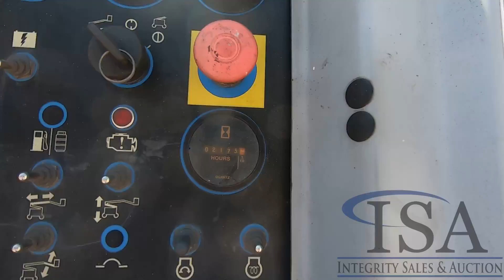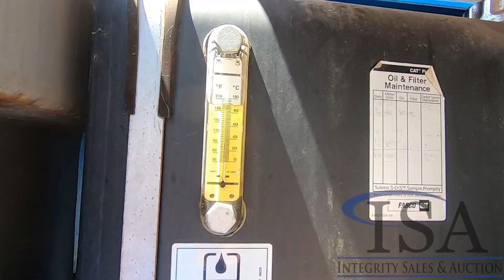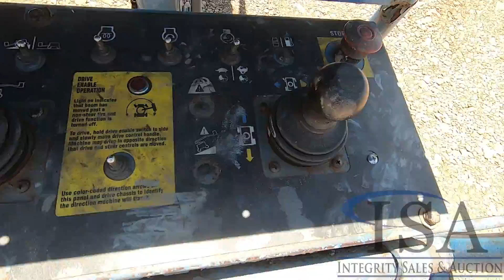2006 Genie Z60/34 Articulating Boom Lift Will Be Sold At Auction!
This 2006 Genie Z60/34 Articulating Boom Lift Will Be Sold At Auction! for all the auction details!